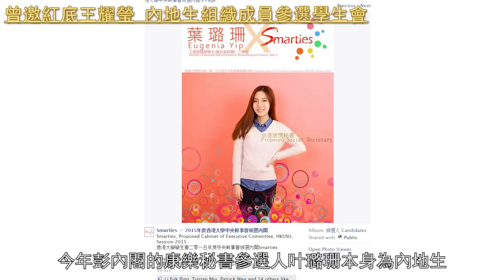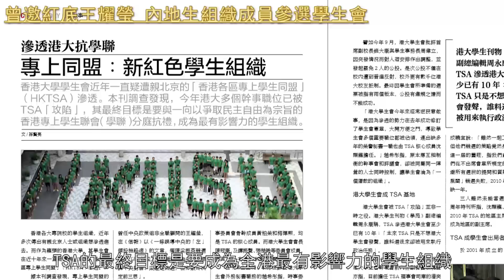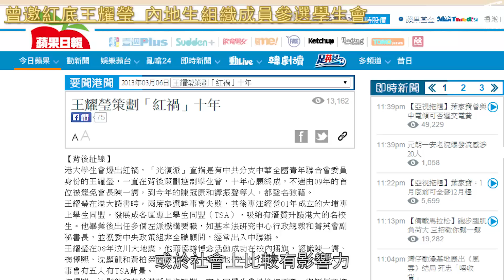[新聞] 曾邀紅底王耀瑩 內地生組織成員參選學生會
2015年度周年大選提名期已經完結，學生會幹事會空缺現時有兩支內閣競選「撼莊」。其中一方的會長候選人為彭卓棋，他本年度學生會補選也曾與2013年度周年大選「煥薪」成員梁啟弘參選，最終因梁的「紅底」傳聞感到受抹黑而退選。

今年彭內閣的康樂秘書參選人叶璐珊為內地生，屬於一個名為「香港大學學生素質拓展聯合會」Union of Students External Exploration（USEE）的組織。同一內閣的候選行政秘書何智琼亦曾曾協助USEE舉辦活動。

該組織在2014年暑假曾舉辦迎新營，其中的高桌晚宴邀請了政協委員王耀瑩作嘉賓。王耀瑩為「香港各區專上學生同盟」（HKTSA）創辦人。在過去港大學生會赤化事件中的陳一諤、陳冠康、沈顯龍、黃柏榮、梅譯熙等人，皆為TSA成員。在校園電視與叶璐珊的訪問中，叶表示不清楚亦不願評論組織。校園電視記者於截稿前未能聯絡上何同學進行訪問。

對於候選內閣成員此項背景，彭卓棋表示事前毫不知情。